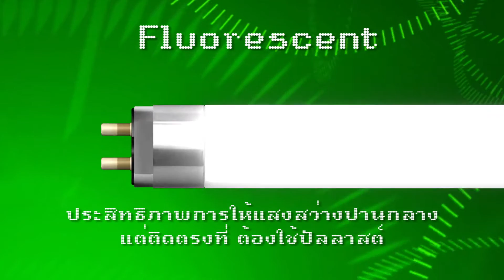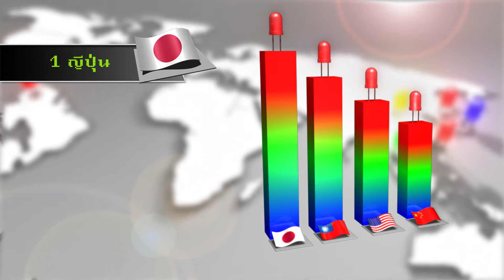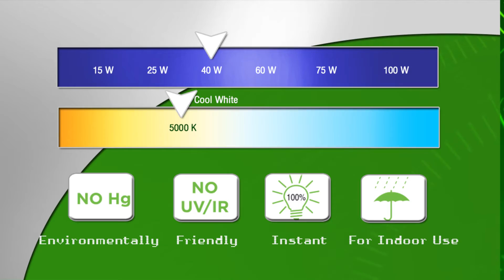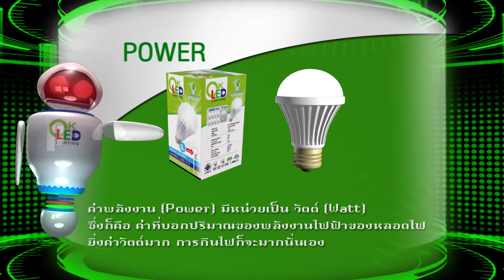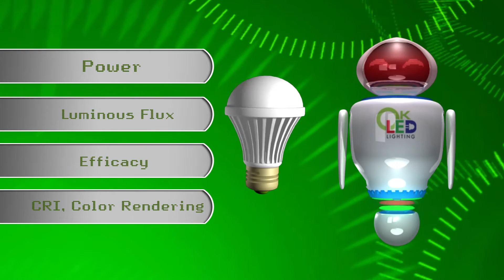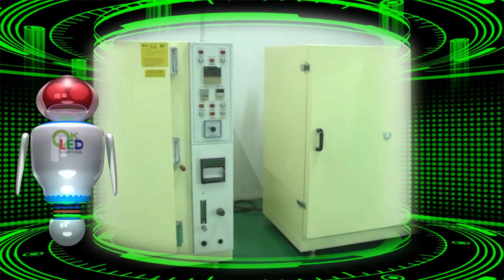O.K Life LED : มารู้เรื่อง LED กันเถอะ!!!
ความเป็นมาของหลอดไฟ กว่าจะมาเป็นเทคโนโลยีที่ดีที่สุดในปัจจุบัน หลอดไฟ LED ที่สว่างมากกว่าแต่กินไปน้อยกว่าถึง 50% พลังงานแห่งอนาคต พลังงานส่องสว่างกับ O.K Life